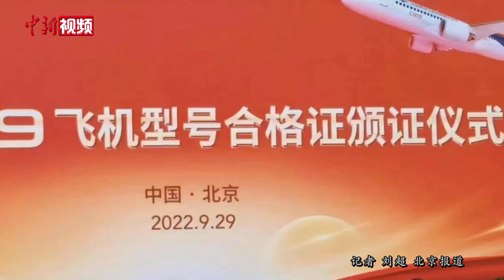C919“领证”上岗 坐国产大飞机出行即将成行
9月29日，中国民用航空局在北京向C919颁发适航证，这意味着C919飞机符合商业运营要求，可以进行订单交付，正式迈入商用阶段。C919飞机由中国商飞制造，是中国自行研制、具有自主知识产权的大型喷气式民用飞机，2015年11月完成总装下线，2017年5月成功首飞。